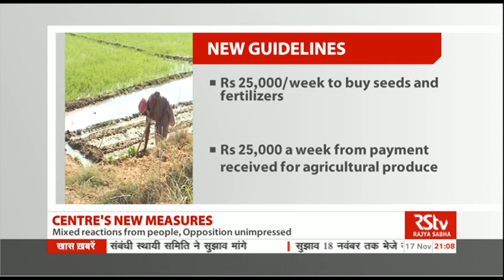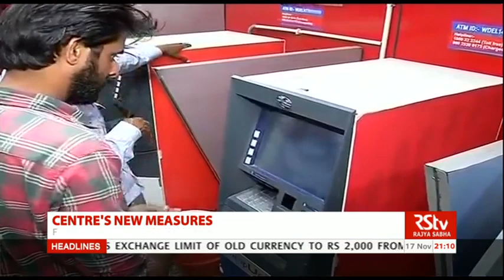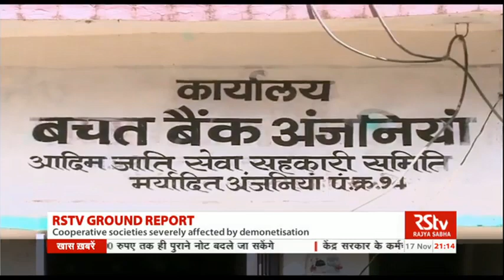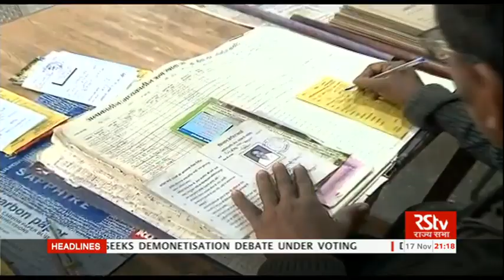English News Bulletin – Nov 17, 2016 (9 pm)